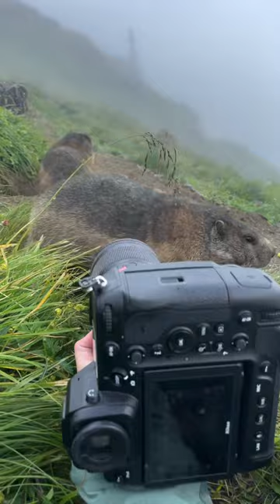Marmots in the mountains (Austrian Alps) 🌈🏔️